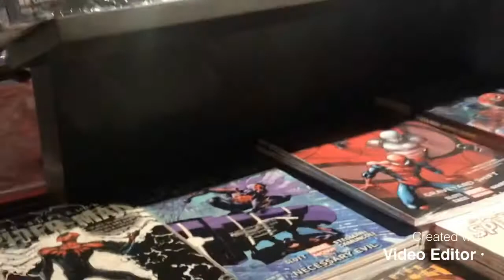Siheung Marvel Store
If you are a fan or a collector of Marvel items, you can visit their store at Siheung Premium Outlet.